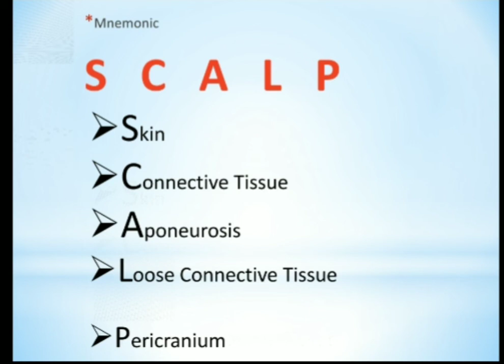SCALP LAYERS MNEMONIC